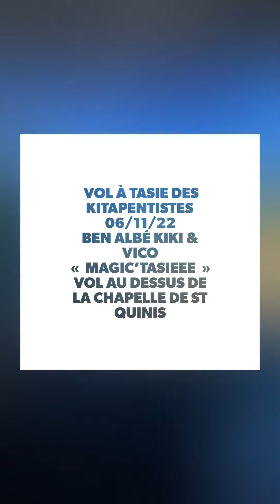Vol en Parapente à Tasie - Chapelle de St Quinis - Les Kitapentistes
Vol avec @MiqueliteProd , Albe et Kiki à Tasie !
Mon 10ème et l’un de mes plus beaux grand vol !